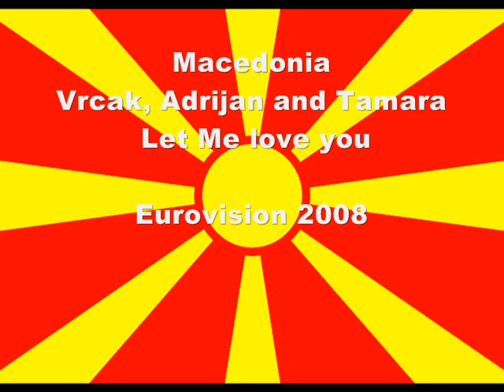Macedonia Eurovision 2008 Let Me Love you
English Version - Winner of the Macedonian Eurovision song contest.
The song is called 'Let Me love you' and is performed by Vrcak, Adrijan Gaxha and Tamara
The original version of the song was sung in Macedonian and was called "Vo Ime na ljubovta" (In the name of love)

Song contest winner song

There is a REAL opportunity to make a serious amount of money on the internet.
You can make hundreds, even thousands of dollars monthly.
The best thing is there's no need to make an initial investement, meaning you don't have to pay any money to get you started.
All you need to do is follow the guideline
on this website

Thanks to this site I'm now making more than 2000 $ monthly.
You can do it too! Don't waste any time, start making money now!